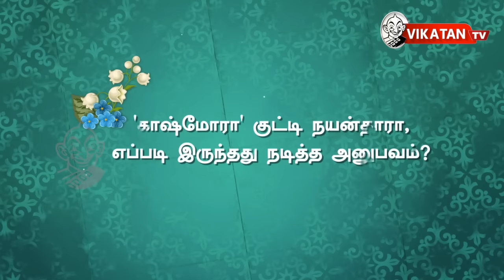நான்தான் 'காஷ்மோரா' குட்டி நயன்தாரா - ஸ்மிருதி ஜாலி பேட்டி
காஷ்மோரா திரைப்படத்தில் குட்டி நயன்தாராவாக நடித்த ஸ்மிருதி தான் பணிபுரிந்த அனுபவத்தை நம்மிடம் கூறுகிறார்.